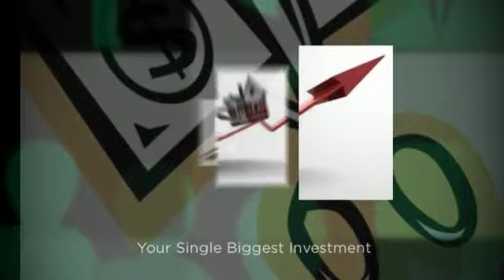Cedar Roof Cleaning In Augusta New Jersey 07822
Top Ten Reasons to Have Your Roof Cleaned by Pocono Non-Pressure Roof & Exterior Cleaning